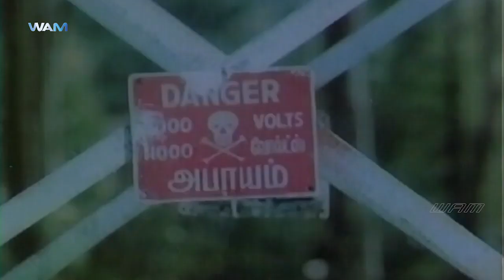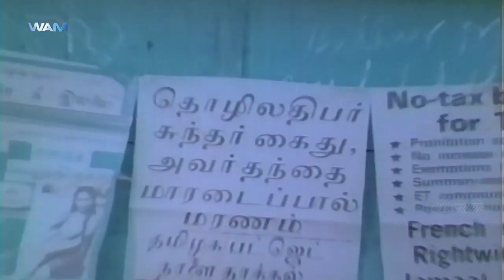Naanum Oru Thozhilali Movie Climax Scene | Kamal Haasan | Ambika | Ilayaraaja | WAM India Tamil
Watch Naanum Oru Thozhilali Tamil movie climax scene only on WAM India Tamil. Naanum Oru Thozhilali is a 1986  Tamil drama film directed and produced by C. V. Sridhar. The film stars Kamal Haasan and Ambika, while Jaishankar, V. S. Raghavan and Devika play supporting roles. Music composed by Ilaiyaraaja.